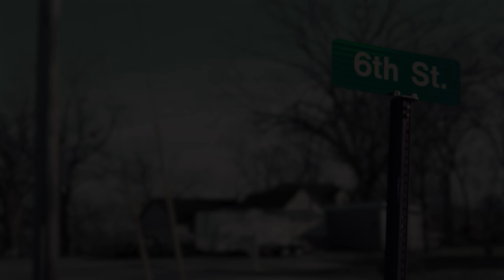Elden Ring on 6th Street Part 90